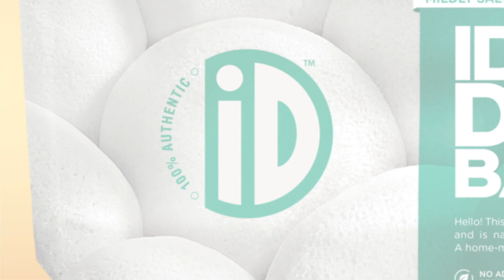EverybodyCanVada Tamil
The iD Vada Squeeze and Fry batter pack lets you make perfectly shaped crispy vadas without any hassles. Now available in your city. EverybodyCanVada.